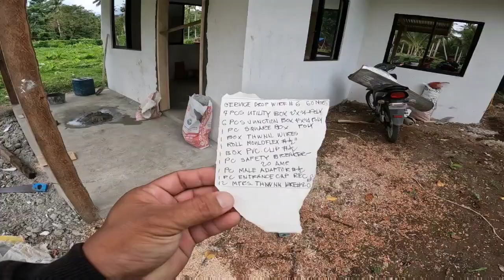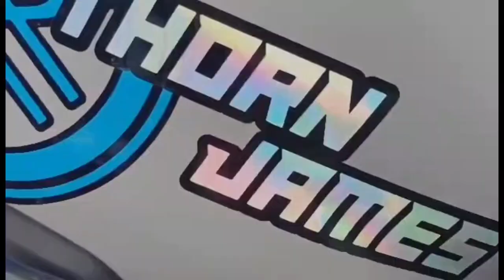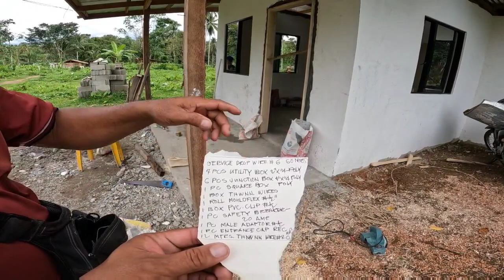SALAMAT IDOL JAPER SA PAGPAHIRAM NG PERA PARA MATAPOS ANG KUBO KO